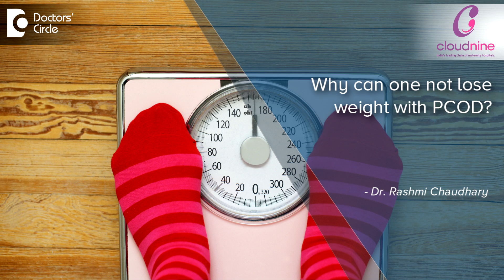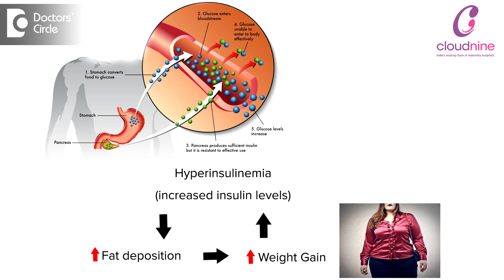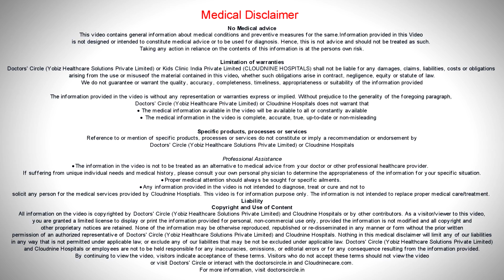Why can one not lose weight with PCOD?-Dr.Rashmi Chaudhary of Cloudnine Hospitals | Doctors' Circle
PCOD they offer find it difficult to loose weight. There are 3 reasons for that. PCOD is a state of high insulinemia, the high level of insulin it causes decreased utilization of glucose and starch in our body. So there is a  high blood sugar in the peripheral blood  stream . This high blood sugar as well as this  high levels of  glucose and starch predisposes a woman to increased fat  deposition. If there is an increased fat deposition, increased body weight and there is increased resistance. Infect it is   a vicious cycle. Infact everyone stimulates each other. Hyperinsulinemia stimulates increased fat deposition. Increased fat  deposition causes the weight gain as well as the weight gain further  stimulates the  PCOS problems. Second important causes is that the  PCOS patients  causes a  very low basal metabolic  rate as well as  a woman normally requires about  1800 calories of  energy for the day to day activity. But in PCOS patients, the basal metabolic rate being 1400 to 1460 calories. In spite of being there is a less requirement, they have more hunger spells. They feel that they are hungrier. Their requirement of food is  more, their  satiety is delayed. All this happens because of  the disturbed  hypothalamic center and the disturbed level of the ghrelin and the leptin.